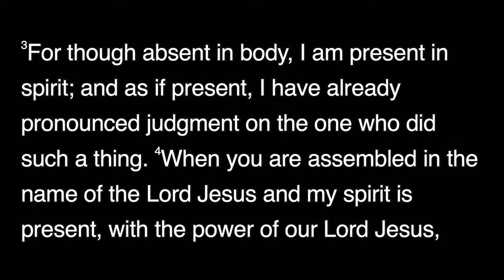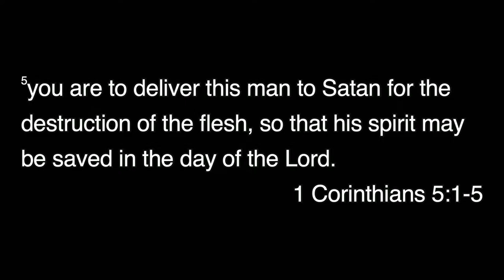Sermon - November 17, 2024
"Losing and Recovering the Plotline"
Preached by Benjamin Vrbicek